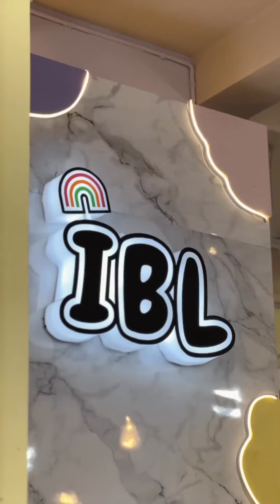Solusi Belanja Murah Dan Terlengkap !! Persiapan Lebaran Mari Merapat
hidden gem store kota palu

Lantai dasarnya dipenuhi dengan koleksi buat wanita,kalian bisa lihat disini super lengkap, koleksi mulai dari atasan bawahan semua ada mulai sandal,sepatu,tas juga ada. ternyata ada koleksi khusus pria juga disini,lengkap,murah & berkwalitas 😱
Kaos hoodie2,celana,dll koleksi cowok lengkap juga disini❤️‍🔥 Jadi bukan cuma koleksi wanita aja😭
Lantai 2 nya full dengan koleksi sandal,tas,ransel kekinian buat pria dan wanita. Nah ini benar2 real syurga belanja keluarga yah Pantes aja bagian tulisan berubah jadi IBL FAMILY STORE ternyata ini maksudnya Kenapa harus keluarga??? Karna gak cuma koleksi dewasa aja
Sebelah sini juga ada koleksi buat anak2 mulai dari mainan,printilan,koleksi accessories juga ternyataaa 😍
@iblforbabykids khusu outfit anak!
Aslinya syurga belanja keluarga ini guys
Ternyata dilantai 2 ini full dengan koleksi baby & kids
Keren asliiii, pasti yang baru pertama kesini bingung,dikira cuma lantai dasar saja ada area display
Yg sudah sering kesini & belangganan pasti sudah paham dengan IBL SHOP @iblshoppalu😜
Nah yg belum pernah kesini , Dari pada penasaran Tunggu apalagi, cuss cuci mata disini
Tidak perlu capek kesana kemari cari ootd keluarga cukup di 1 tempat IBL SHOP😍
Selain lengkap & murah, barang2 disini semua ter uptodate